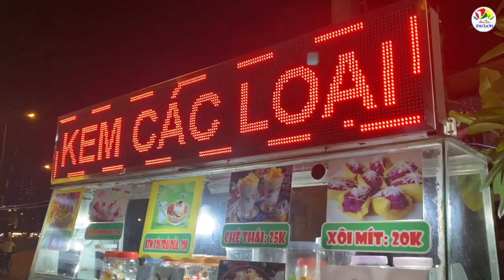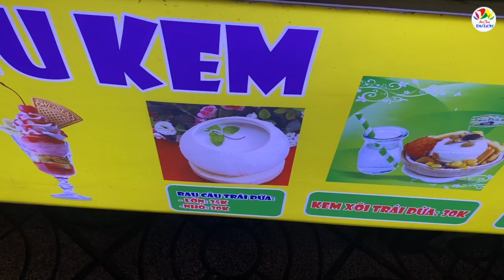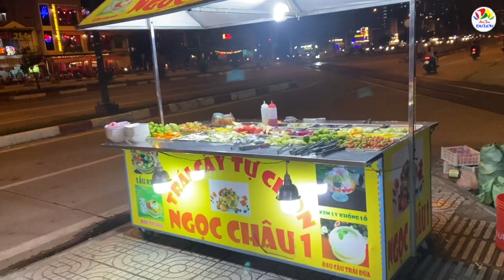Có gì đặc biệt trong tô trái cây 30k bán 5 tiếng 200 ký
Xem thêm video: Khám phá hầm rượu xa xỉ và kho siêu xe có biển số độc nhất vô nhị của Phúc XO

Đây là xe trái cây ở số 193 Phạm Văn Đồng, quận Gò Vấp, rất thu hút người qua lại trên đoạn đường này.

Cứ 6h30 mỗi tối anh Huy cùng nhân viên sẽ dọn ra và bán tới 11h30 là nghỉ.

Anh Huy chia sẻ, mỗi ngày anh bán từ 100 mấy đến 200 ký trái cây các loại.
Trái cây mỗi ngày đều sẽ là trái cây mới. Nếu lỡ hôm nào mưa gió, trái cây còn lại anh đều sẽ bỏ đi. Anh Huy luôn luôn đảm bảo trái cây phải tươi mới cho khách.

Tô nhỏ anh bán với giá 30k một tô, tô size cho 2 người anh bán chỉ 50k. Bạn có thể chọn thoải mái bất kỳ loại trái cây nào bạn muốn, duy chỉ có 1 nhắc nhở nhỏ: bạn chỉ có 1 lần duy nhất chọn trái cây thôi à nha.

Ngoài trái cây tự chọn, ở đây anh Huy còn bán các loại kem, viêm chiên….